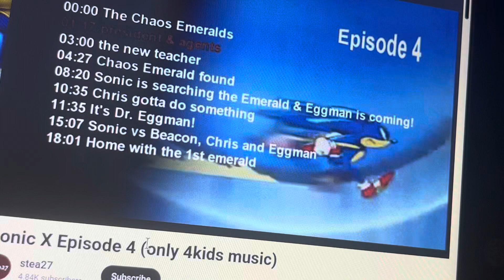Sonic X Episode 4 4kids music (English Dub): President & agents